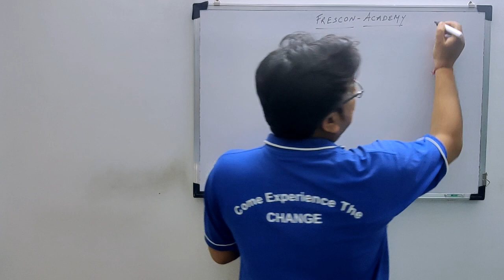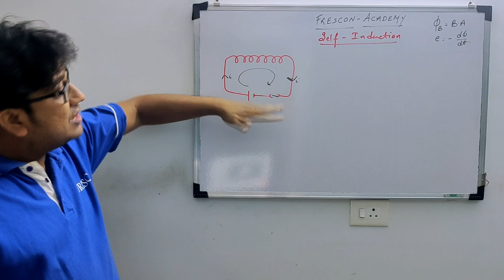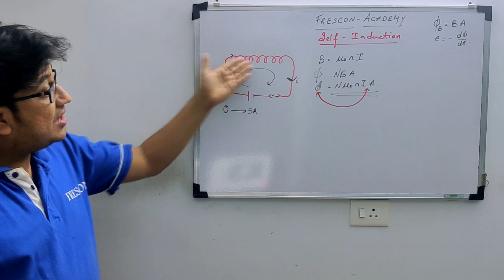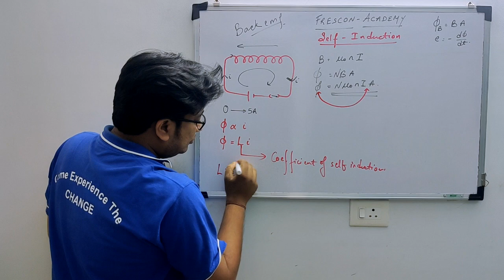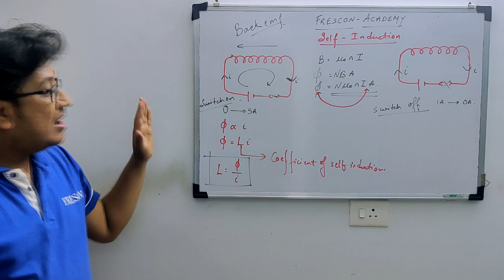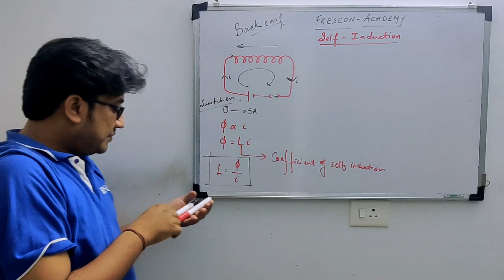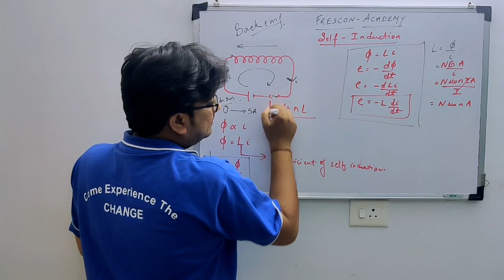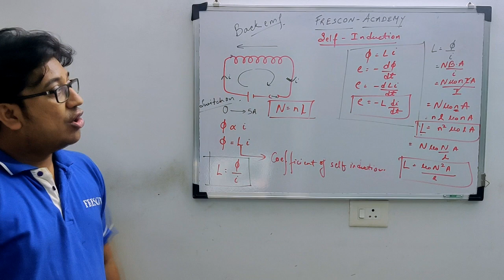Electromagnetic Induction Class 12 Physics | Self Induction | Part 4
Frescon Acasdemy brings you yet another JEE Physics session to prepare you for JEE Mains and JEE advanced. In this session, Rajat Sir will be discussing JEE important topic "Faraday's Law from  ElectroMagnetic Induction”, he will cover the basic concepts of the chapter, important topics, and tips & tricks to remember the concepts and solve questions. Watch this video to know all about  "Faraday's Law from  ElectroMagnetic Induction”.

Learn the complete details about "Faraday's Law from  ElectroMagnetic Induction” for IIT JEE and related Concepts in this video. It is one of the most important topics of the IIT JEE Physics question paper - in IIT JEE Advanced and JEE Mains as well. Get the best IIT notes curated by experts. Solve important JEE Main and JEE Advanced 2021 questions along with IIT JEE Physics preparation tips and tricks. Crack IIT JEE 2021 Physics with these valuable IIT JEE preparation tips and tricks.

Frescon Academy of Science brings you live lectures amid the global pandemic corona virus scare that has led the state government to take precautionary measures such as shutting down of schools, colleges and coaching centres. With the JEE Mains April session just around the corner, we bring to you live lectures of Physics, Chemistry, Math and Biology.

Check out the playlists of our lectures.

Our Branches - Airoli | Ambernath | Kalyan